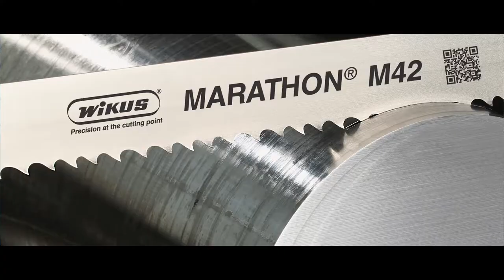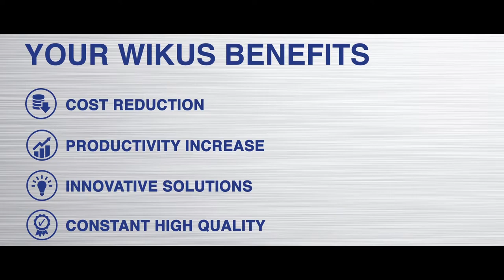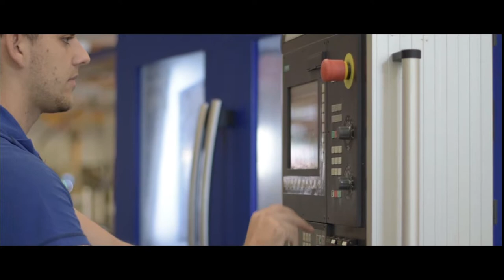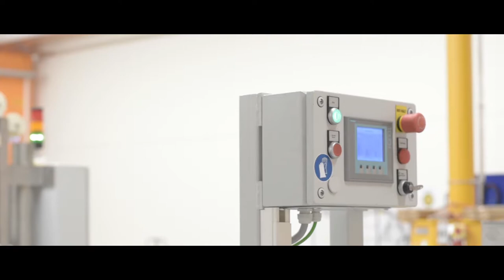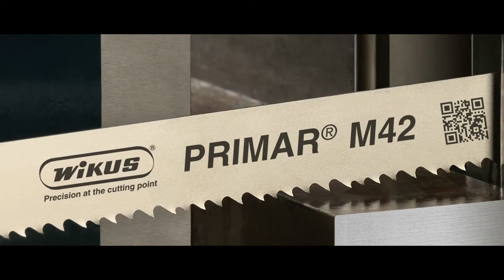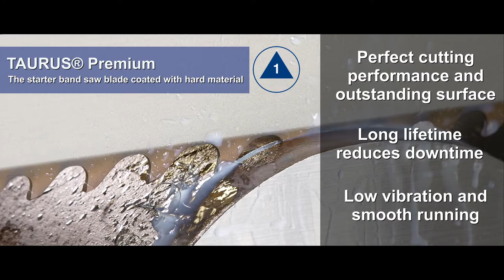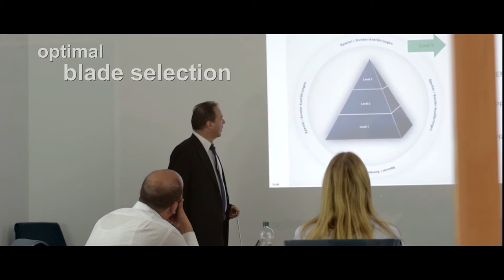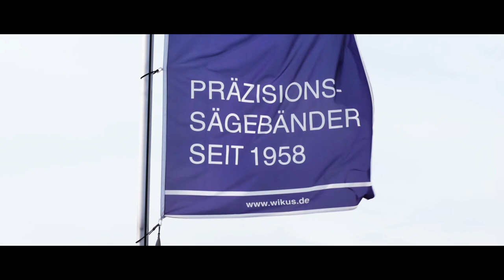WIKUS® exhibition film 2019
WIKUS® - Top Quality "MADE IN GERMANY".

We offer solutions for a wide application range. Reduce your costs, increase your productivity and benefit from our innovative solutions.